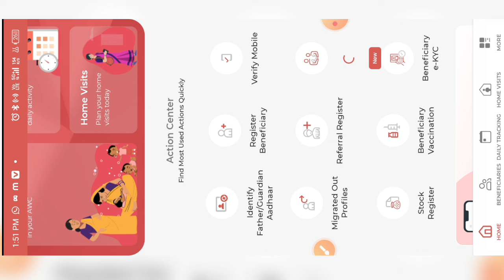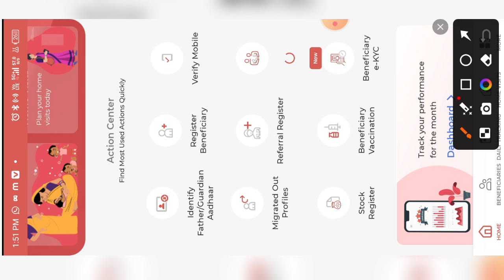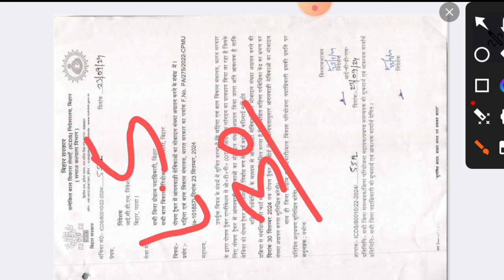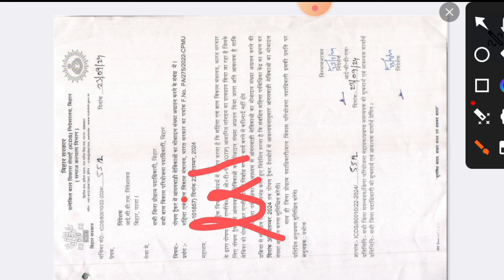एक और बड़ी अपडेट|अब Poshan Tracker Me OTP Se login|सेविका का mobile verification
लाइक कीजिए 👍
कमेंट कीजिए...